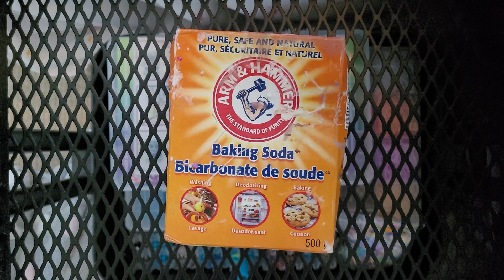How to Make Slime: Part 1